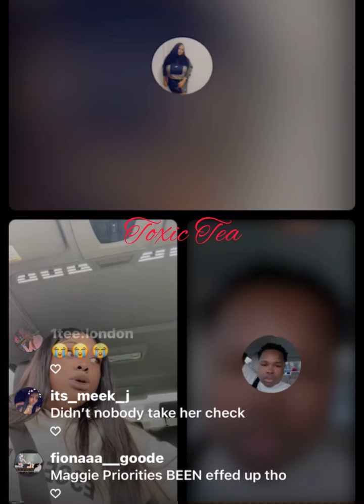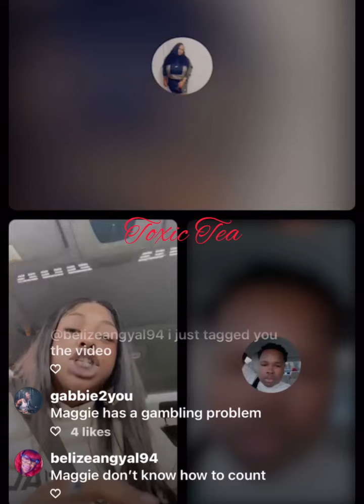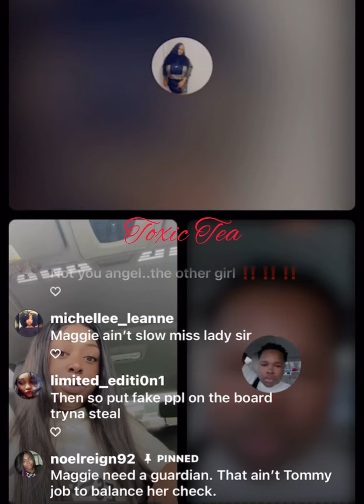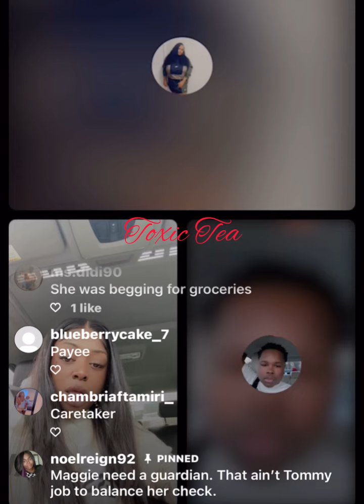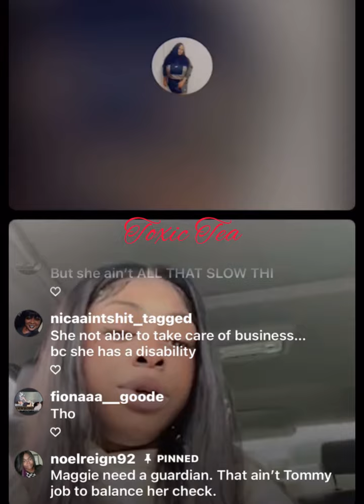Maggie loses all her money playing bingo😬🤐🤭🚨